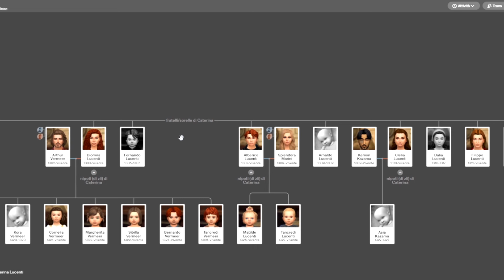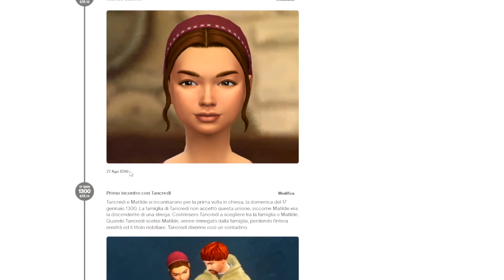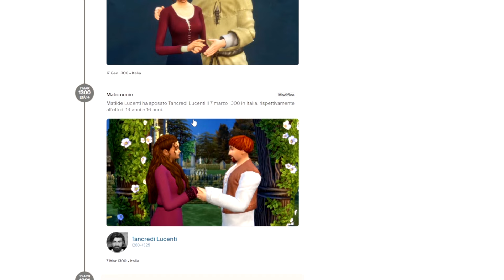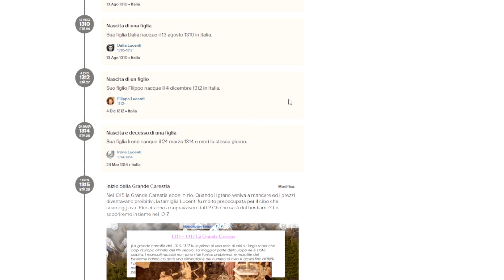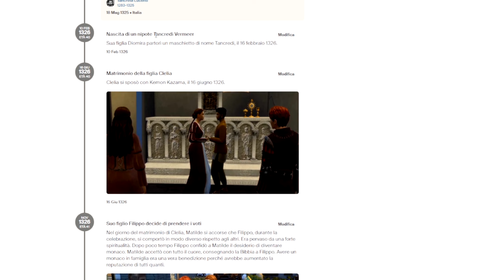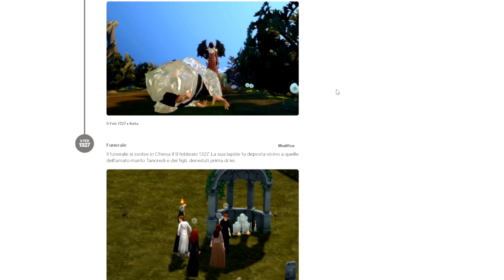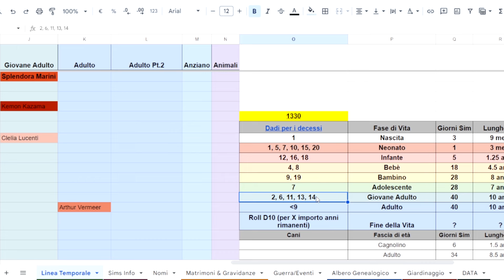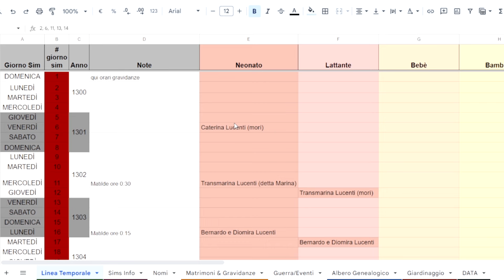The Sims 4 ULTIMATE DECADES ITA | OH M💀RTE, COMPAGNA DI MILLE AVVENTURE!💔 EP. 26 | 1328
✨Aprimi!!✨

La felicità di cominciare questa challenge non si spiega e poichè finora nessun italiano l'aveva ancora affrontata su YouTube, non avevamo ancora le regole tradotte. Ma tutto questo lo risolviamo NOW perché abbiamo lavorato per voi!
- Grazie a LoryNa possiamo offrirvi anche le regole in italiano: trovate a questo le regole interamente tradotte!!
- Grazie a Giordano avete anche voi disposizione l'excel in italiano, vi basterà accedere alla chat ULTIMATE DECADES - GENERALE sul mio server Discord, che trovate qui